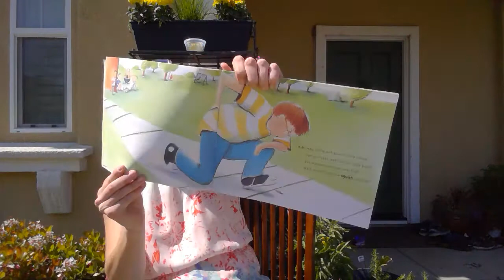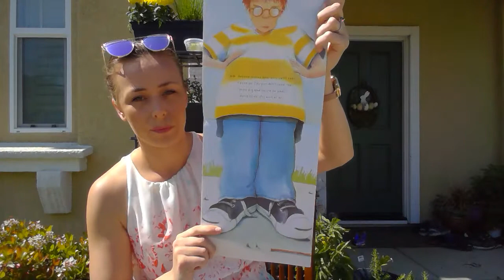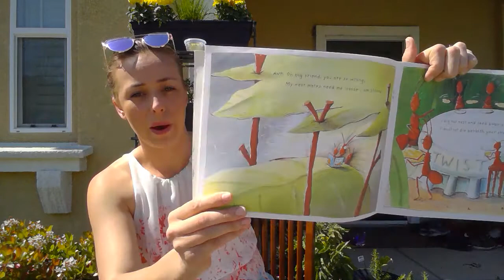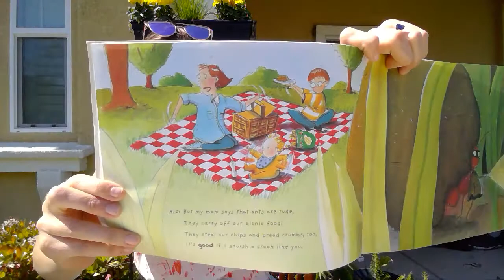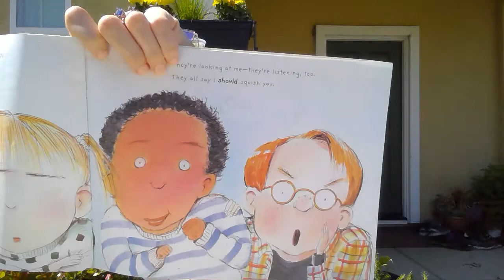Hey, Little Ant - Read Aloud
In this Kid versus Ant story, the reader gets to make a big decision at the end! Great for teaching point of view and empathy, this story has an important message for our little ones!